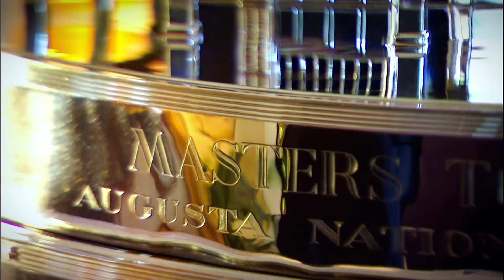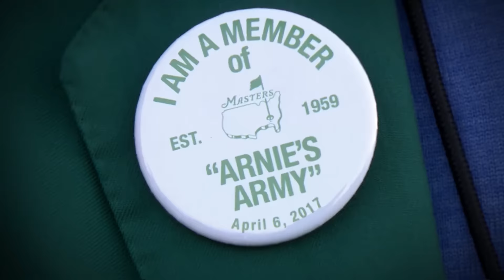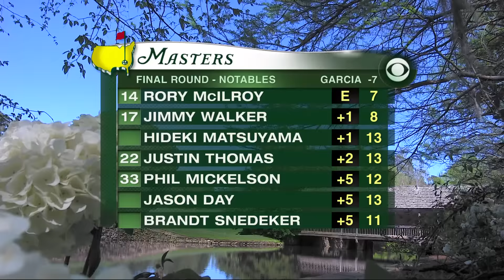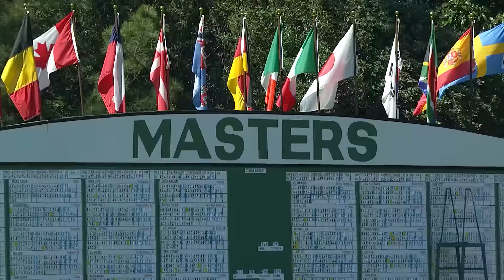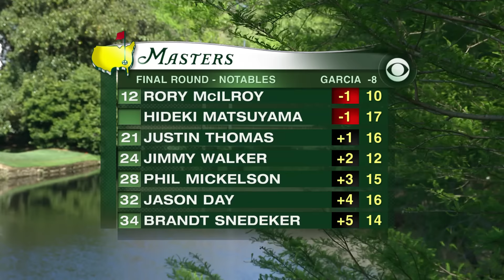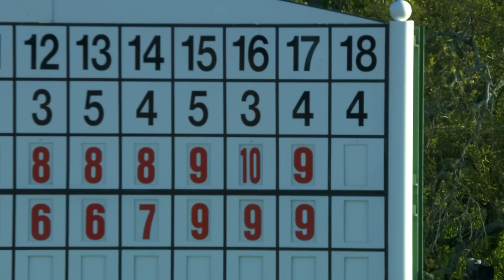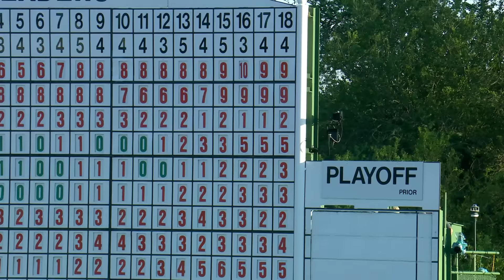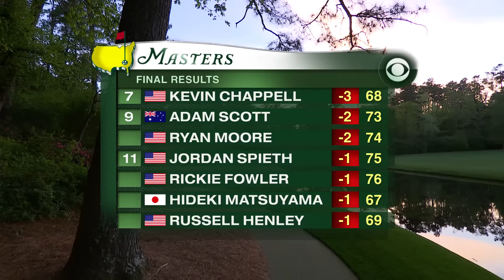2017 Masters Tournament Final Round Broadcast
Watch the complete final round and playoff broadcast of the 2017 Masters. Sergio Garcia defeats Justin Rose in a playoff to win his first major championship.